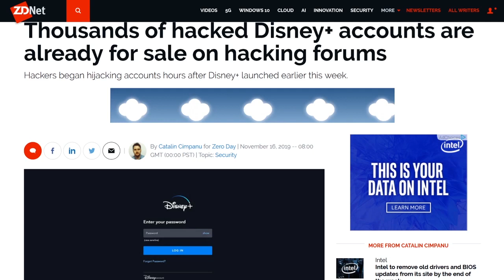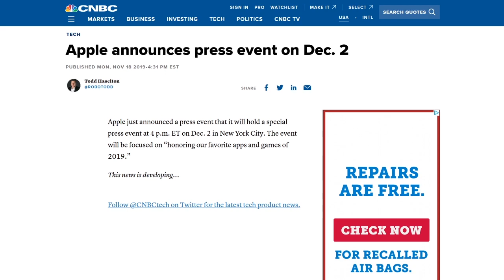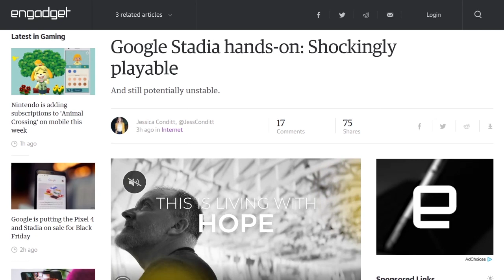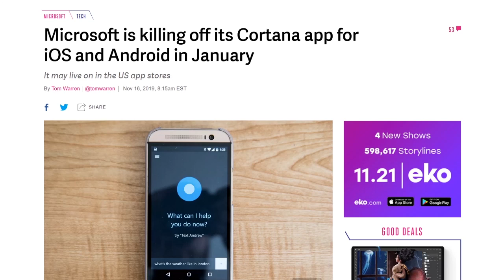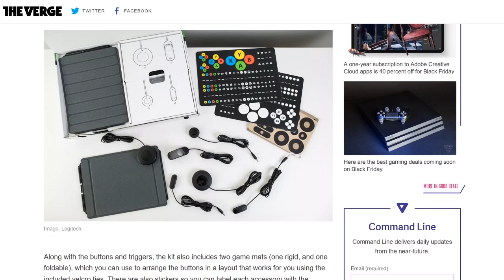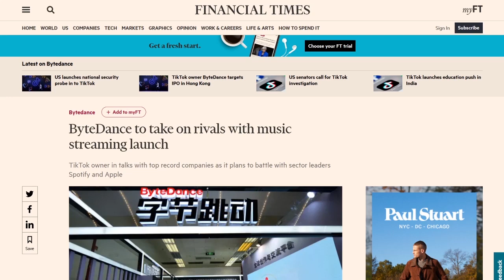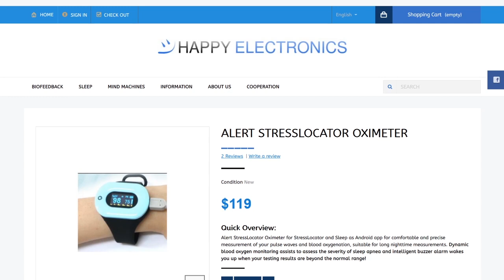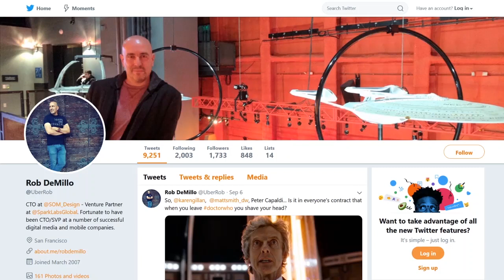Mister DeMillo-Man, Bring Me a Dream - DTNS 3660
Sleep is possibly one of the most important aspects of our daily routine. We look into the efficacy of sleep tracking tech and what if any useful information they can provide.

Starring Tom Merritt, Sarah Lane, Roger Chang, Rob DeMillo.

Today’s guest:
Rob DeMillo

Next guest:
Patrick Beja